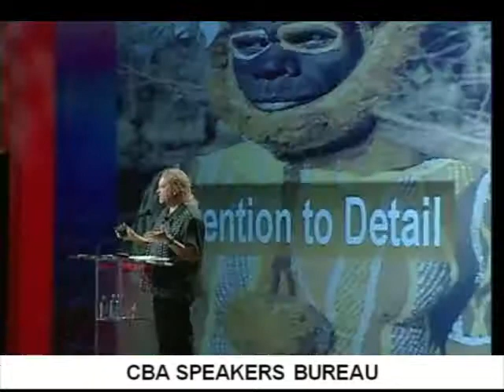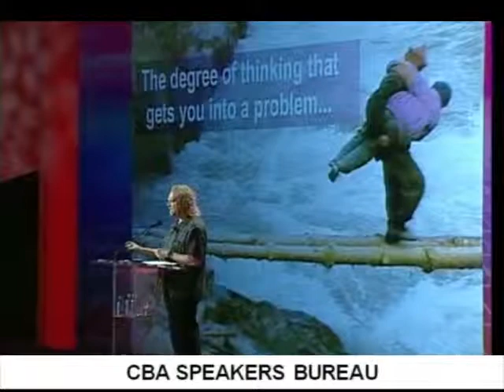Watts Wacker-CBA Speaker Bureau